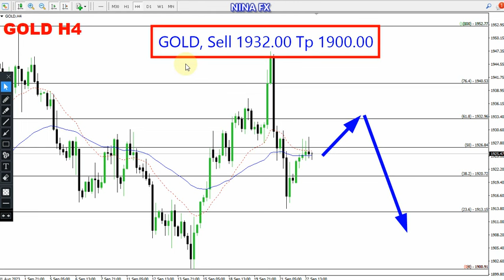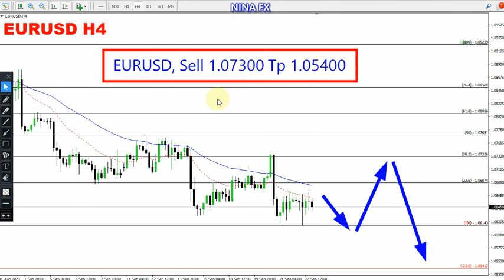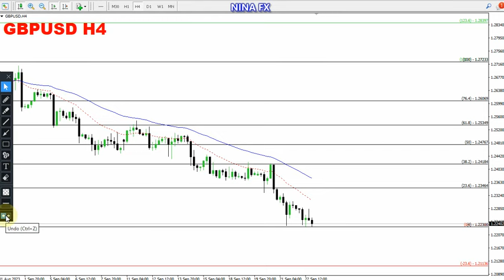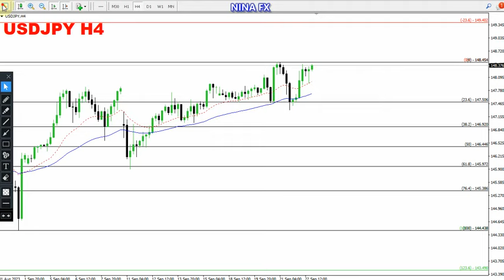Forex Weekly Analysis for September 25-29, 2023 by Nina Fx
Gold, EURUSD, GBPUSD, USDJPY & WTI Oil technical analysis on H4 chart, today.